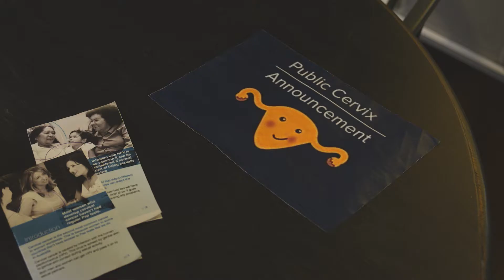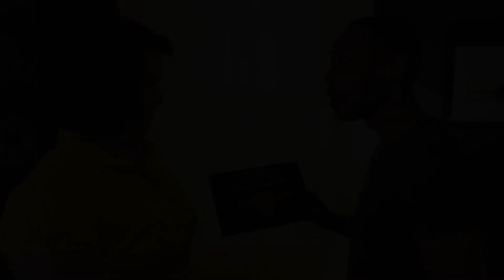Ice Breaker by Allison Dayne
Written by Allison Dayne

Director:
Scott McKinney

Cast:
Mary May
Darius Johnson